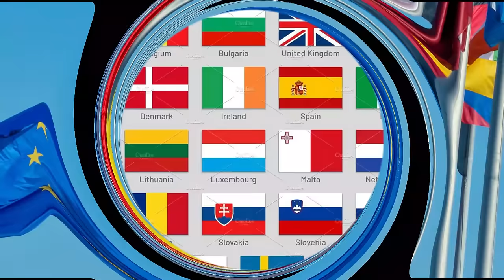Europe ne diya pakistan ko jhatka PIA per pawandi badha di pak media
On this channel you get videos related to:
& World news